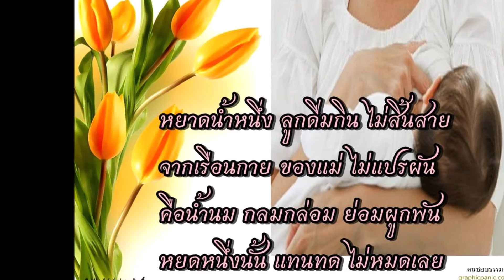วันนี้ พามาปลูกกระชายหอม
@atip2062 ปลูกกระชายกะต้นหอมจ้า :D